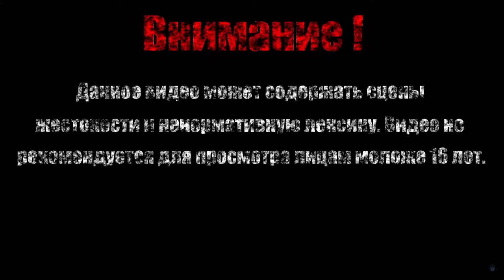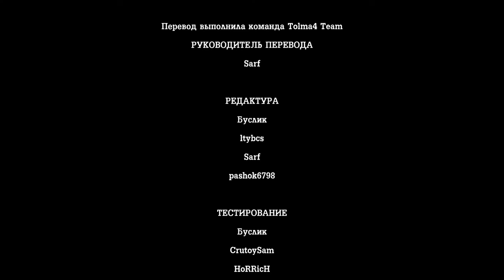АФИНА【Tales from the Borderlands】#7